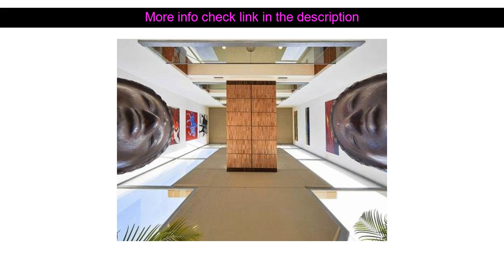Hotel Reviews: Eureka Palace ( Syracuse, Italy )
Eureka Palace ( Syracuse, Italy )
Address: Strada Spinagallo 50

Stop at Eureka Palace to discover the wonders of Syracuse. The hotel offers a high standard of service and amenities to suit the individual needs of all travelers. All the necessary facilities including 24-hour front desk facilities for disabled guests luggage storage room service airport transfer are at hand. Whirlpool bathtub air conditioning heating wake-up service desk can be found in selected guestrooms. The hotel offers various recreational opportunities. Discover all Syracuse has to offer by making Eureka Palace your base.